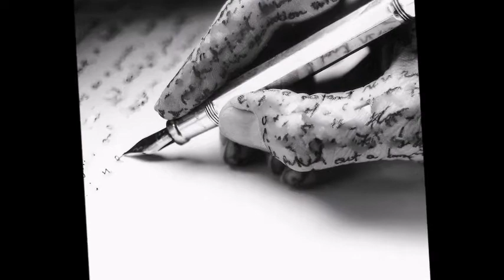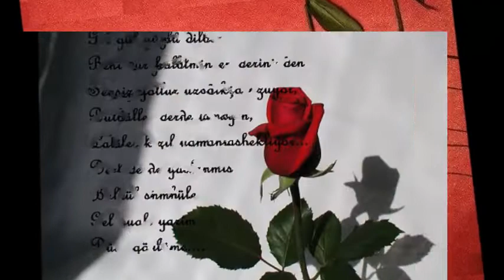BIRAKTIĞIN YERDEYİM-şiir HASAN KAYA-beste HASAN GÜNDÜZ ARIKAN